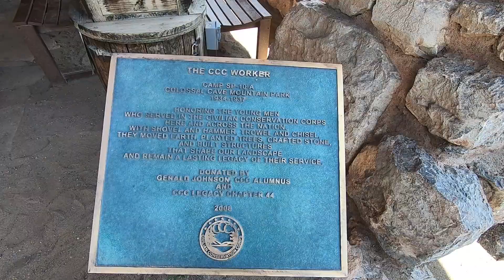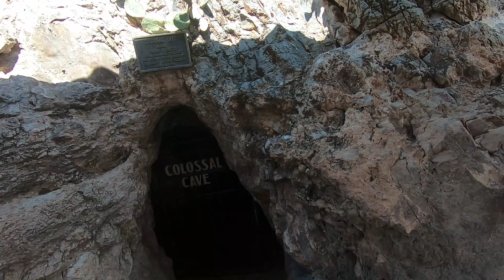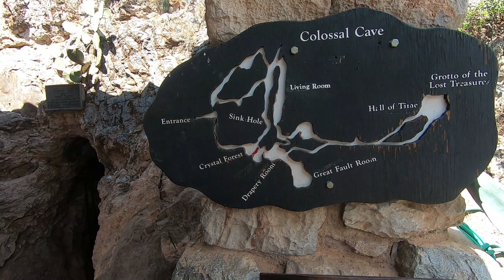Colossal Cave Tour in Tucson, AZ. Stalactites and Stalagmites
We spent Labor Day on an adventure exploring The Colossal Cave in Tucson, Arizona! Super Cool formations in this dry cave system!